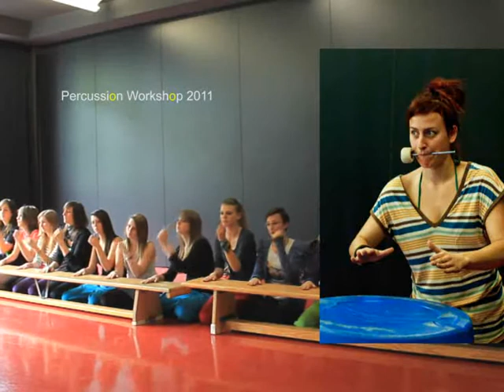percussion workshop 2011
percussion workshop 2011 BORG Gastein